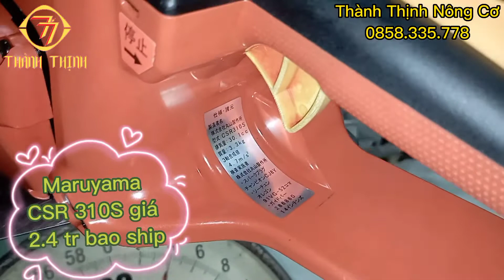( đã bán )Siêu phẩm nhật bãi cưa maruyama CSR 310S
maruyama CSR 310
cưa nhật bãi nguyên zin
máy đẹp như hàng thùng
giá 2.4 tr bao ship